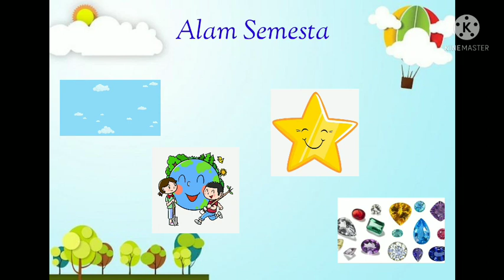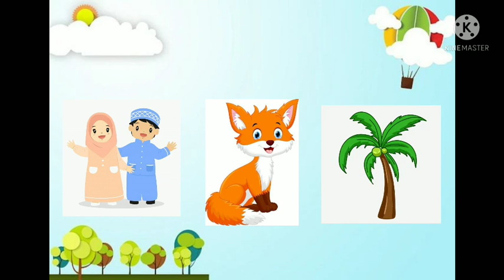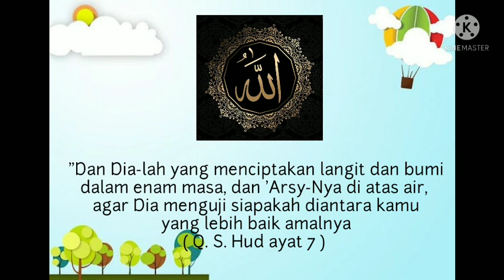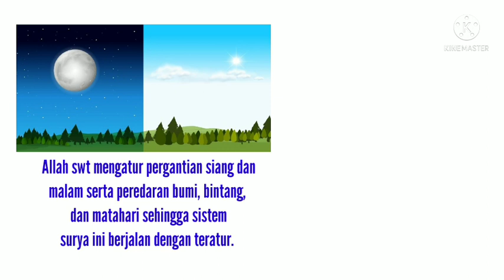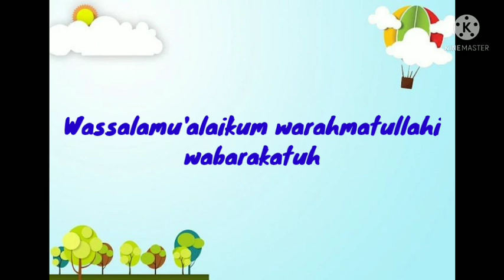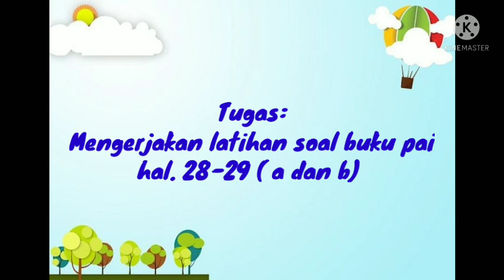Video PJJ PAI Bab 3 "Allah SWT Pencipta Alam Semesta" Kelas 3 oleh Bu Murni